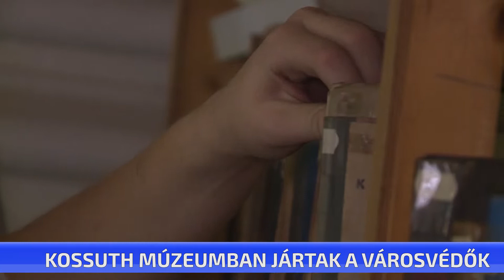Kossuth Múzeumban jártak a városvédők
Városszépítés, kertrendezés, múzeumlátogatás, strandolás, csak néhány program a sok közül, amelyen a Városvédő és Szépítő Egyesület fiataljai részt vesznek a héten az Örökségvédő Tábor keretein belül. Ma a Kossuth Múzeumba látogattak el. Takarítottak, porszívóztak, az intézmény könyvtárát és a raktárhelyiséget is rendezték, valamint Zakar József múzeumigazgató segítségével kipróbálhatták a linómetszést is.